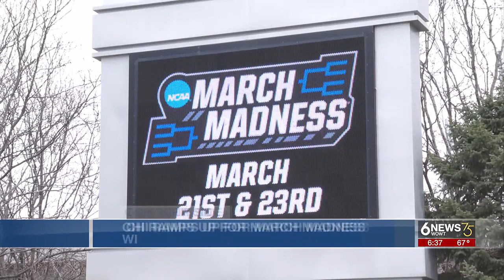CHI Health Center ramps up food options for March Madness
The CHI Health Center is ramping up its food options as March Madness comes to town.